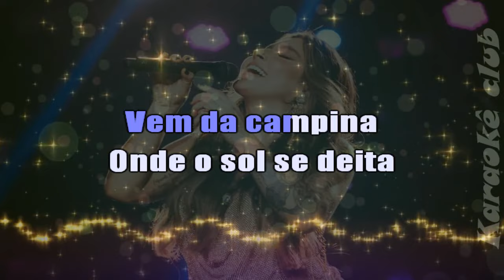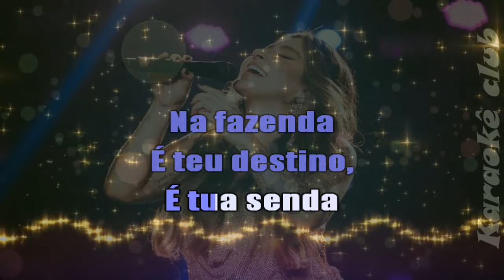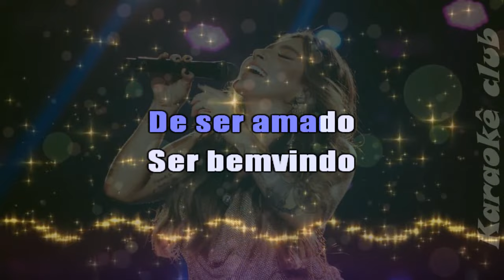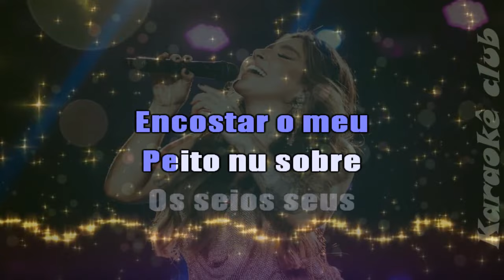LAUANA PRADO - JEITO DE MATO+SEMI LUZ ( KARAOKÊ )